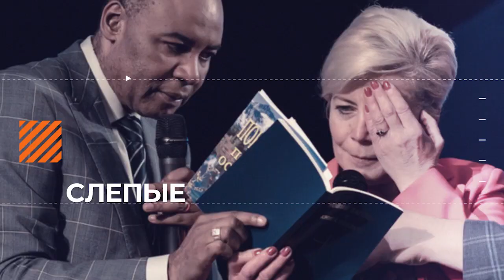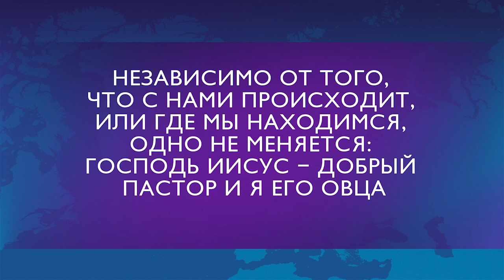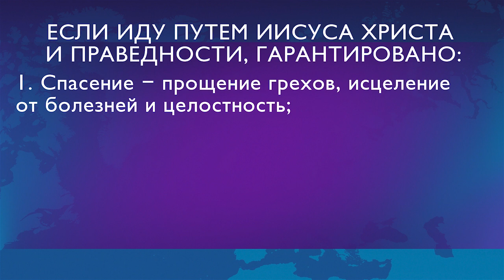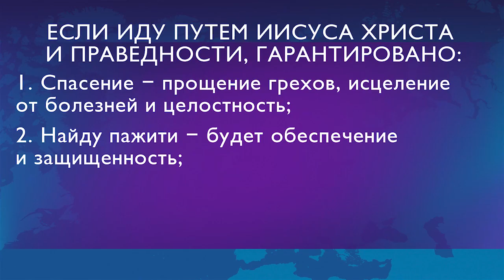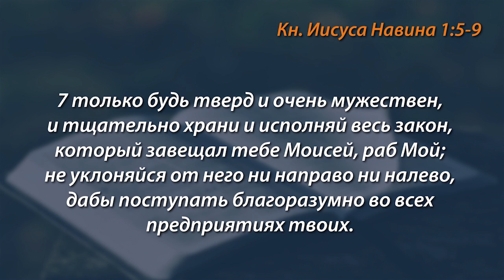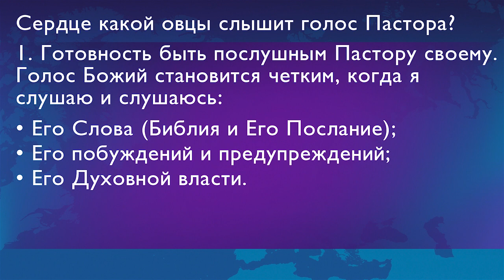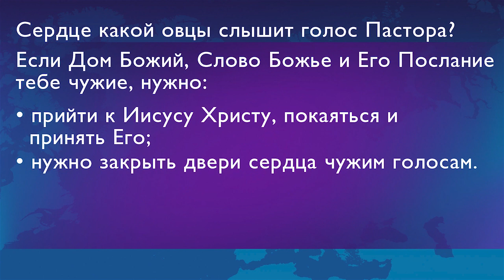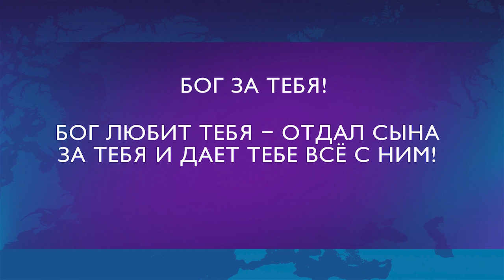ГОСПОДЬ ОСТАЕТСЯ МОИМ ПАСТЫРЕМ. «Голос Победы» (755)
Однажды, будучи молодым и неопытным, Генри Мадава решил уйти от Бога. Пастор хотел заниматься тем, чем интересуется молодежь, и вернуться к Господу уже в старости. Молодой человек решил познакомиться с мирскими людьми, чтобы они познакомили его с мирским образом жизни. Он достал кассету, на которую хотел записать мирскую музыку. Но перед тем, как отнести ее новым знакомым, он решил послушать проповедь в последний раз, чтобы  с уважением и почтением расстаться с Иисусом.

После этого прослушивания в Генри вернулась жизнь, и молодой человек решил, что он никогда не уйдет от Господа. Потому что Иисус остается его пастырем.

Сегодня пастор Генри верующий не из-за своего ума, а потому что любовь Бога и Его милость к нему необъятная. Проповедник призывает: не уходите от Господа. Пусть он останется вашим пастырем, несмотря ни на что.